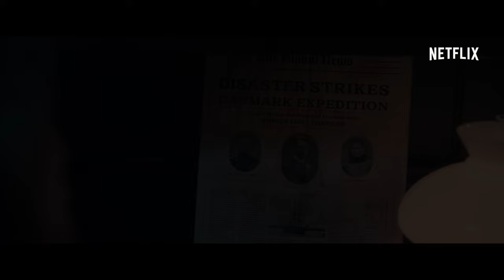Perdidos en el Ártico (EN ESPAÑOL) | Tráiler oficial | Netflix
Perdidos en el Ártico’ es una historia real sobre la amistad, el amor y el grandísimo poder del compañerismo. Es la gesta de dos hombres que demostraron que Groenlandia es una isla, después de luchar con todas sus fuerzas por sobrevivir en condiciones meteorológicas extremas.

Ver ‘Perdidos en el Ártico’ el 2 de marzo, solo en Netflix